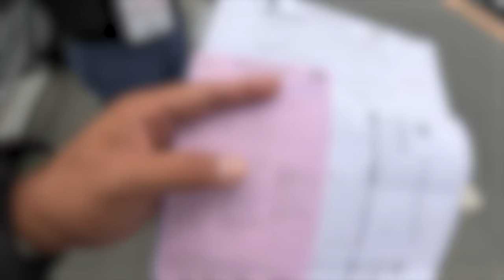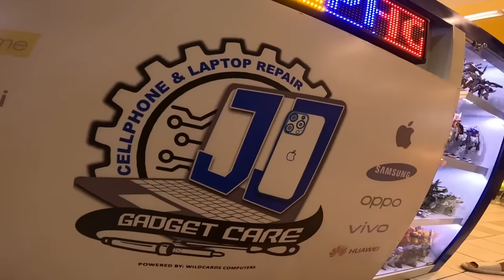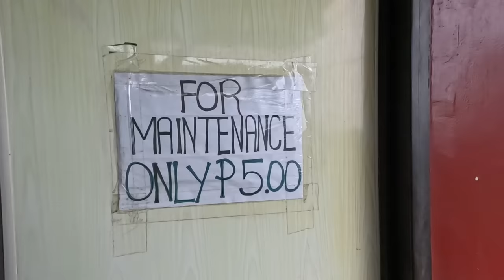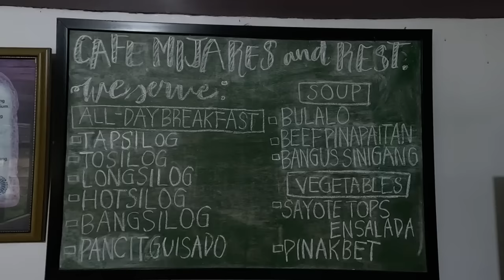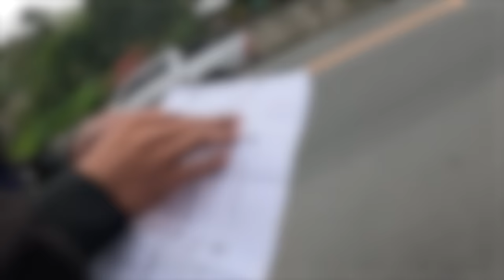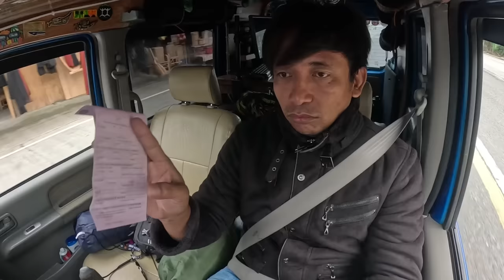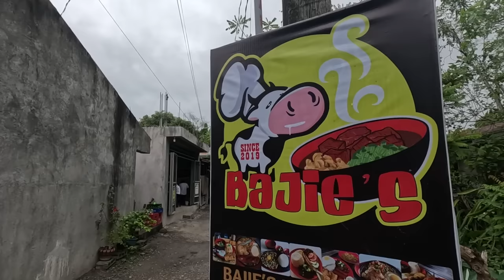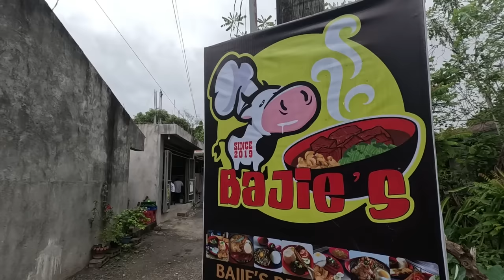NAHULI NG LTO | Camper Vans Most Encountered Violation